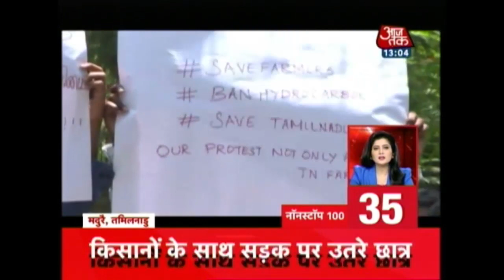Non Stop 100: Arbaaz Khan Opens Up On Separation With Malaika, Says He’s Dating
Watch top headlines from in and around Mumbai, where you will get updates on:
Modi hails passage of bills, says ‘New Year, New Law, New India’
Kashmiri 'stone-pelters' admit to being paid for throwing stones at Police
 I Know About The Diseases In UP, Will Try To Eradicate Them, Says CM Yogi Adityanath
Arun Jaitley counters Chidambaram's concerns on Aadhaar
After Uttar Pradesh, BJP-ruled Jharkhand bans illegal slaughterhouses
Surya Namaskar similar to Namaz, says UP CM Adityanath
Lok Sabha passes key GST bills
Militants open fire on cops deployed to handle stone pelting
40 CRPF, 20 Police Personnel Injured In Stone Pelting Clash With Civilians During Budgam Encounter
Recover Rs 97 crore from AAP for advertisements, says Delhi's LG Anil Baijal
BJP MP Manoj Tiwari slams Arvind Kejriwal ahead of MCD polls and more.